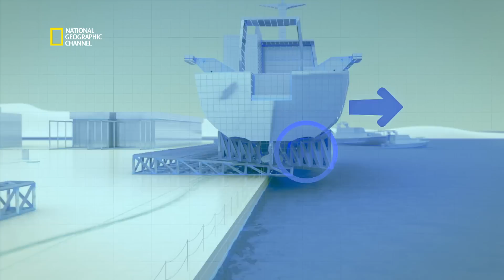Accident de bateau au port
Extrait de l'émission : SITUATION CRITIQUE. Lorsqu’un grand bateau est mis en mer, la scène est risquée. L’équipe de « National Geographic Channel et de « Situation critique » décryptent les risques.